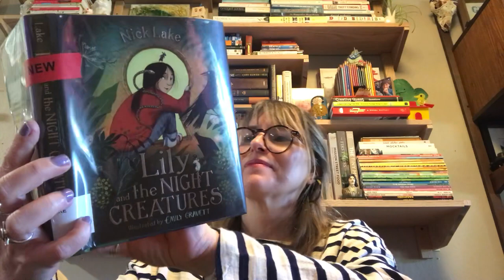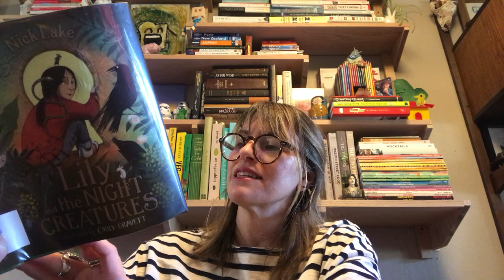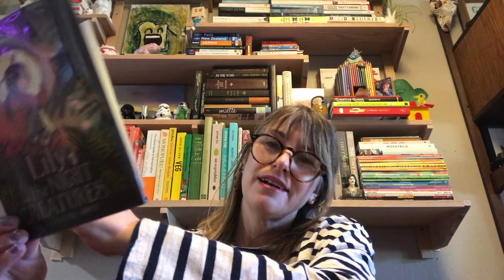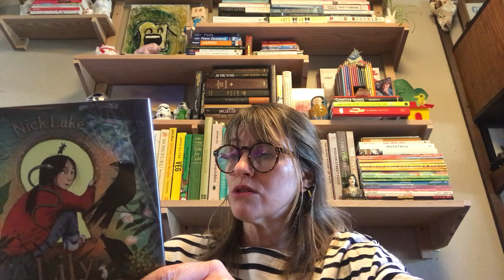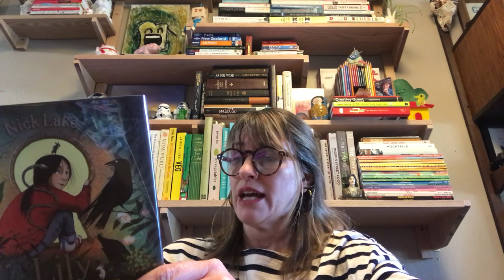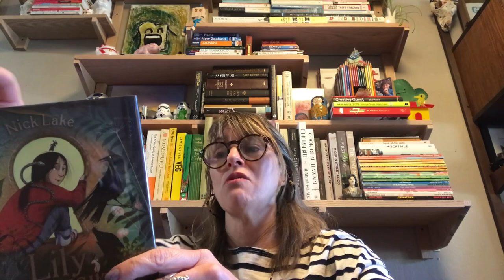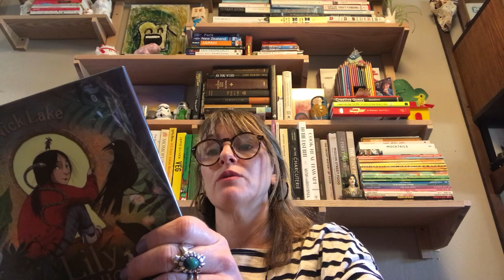Alameda Free Library First Chapter Friday: Lily and the Night Creatures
Let the first two chapters of Lily and the Night Creatures, by Nick Lake, mesmerize you! This book is illustrated by Emily Gravett and published by Simon and Schuster.